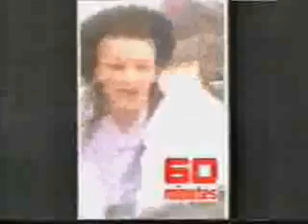Boy George on 60 minutes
i'm sorry about the quality, it was all i could find.
also, sorry about the skip, i had to connect two videos, but it's still worth the watch.